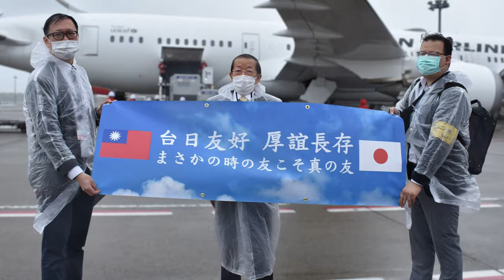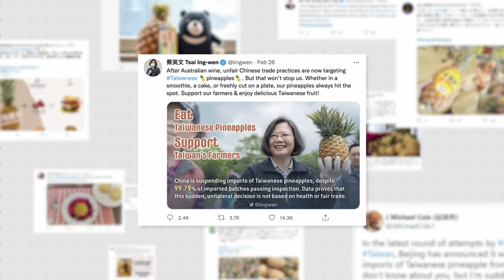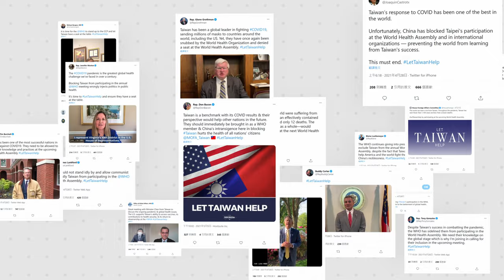義大利文版－Video della Festa Nazionale di R.O.C.(Taiwan), "Nel 2021 - Taiwan ha voi"